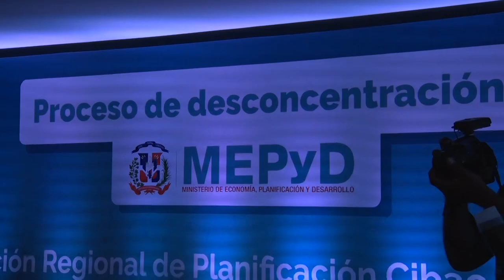MEPyD inaugura oficinas de la Dirección Regional de Planificación Cibao Nordeste